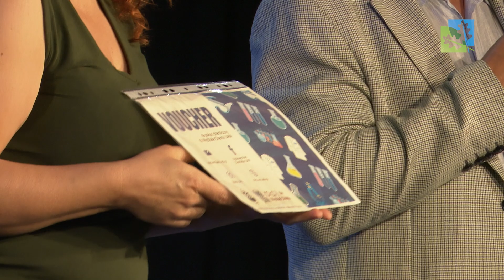Wiosenny Festyn Charytatywny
17 maja odbył się Wiosenny Festyn Charytatywny, którego celem była zbiórka pieniędzy na leczenie pani Kamili nauczycielki ze Szkoły Podstawowej nr 2 w Suchym Lesie.